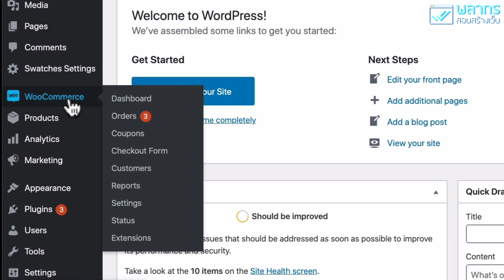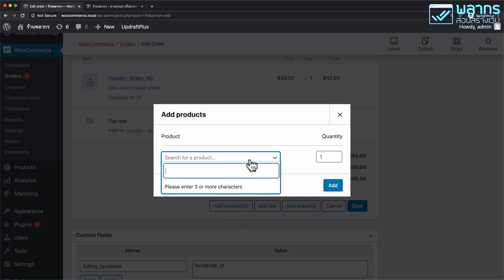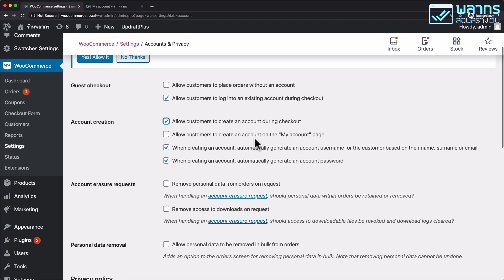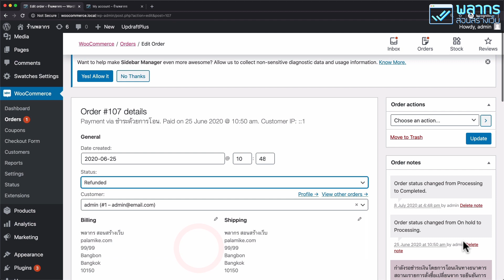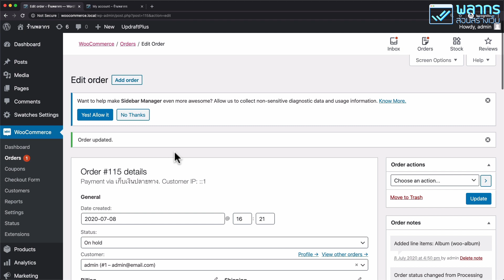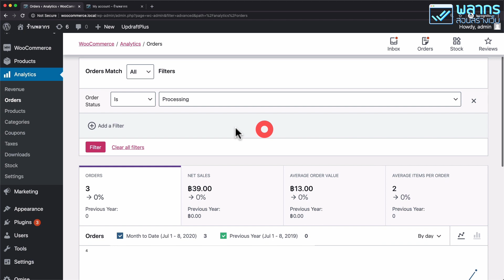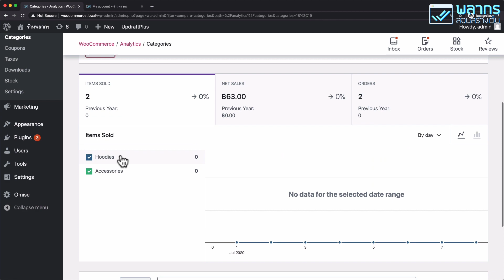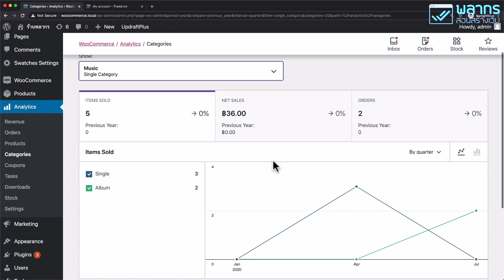สอนวิธีจัดการ คำสั่งซื้อ ใน Woocommerce แบบมือโปร 😎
สวัสดีครับ บทเรียนนี้ก็จะเป็นบทเรียนที่อยู่ใน Series สอน Woocommerce ฟรี อีกเช่นเคยครับ ซึ่งเมื่อเราเริ่มมีคำสั่งซื้อเข้ามาในระบบ Woocommerce ของเรา

เราจะจัดการมันอย่างไรดี ถ้าลูกค้าบอกว่า ขอเพิ่มสินค้า ขอส่งแบบพิเศษ ขอส่วนลดพิเศษ เราจะจัดการอย่างไร

แล้วถ้าลูกค้าจ่ายเงินแล้ว มาถามเราว่า สถานะคำสั่งซื้อทำไมไม่เปลี่ยน เราจะทำอย่างไร

บทเรียนนี้จะมาเจาะลึกเรื่องคำสั่งซื้อโดยเฉพาะเลย และ ที่เพิ่มเติมก็คือ วิธีการใช้งาน Woocommerce Analytics ที่จะทำให้เรารู้ว่า เราขายได้เท่าไร ในแต่ละช่วงเวลา ซึ่งนับเป็นสิ่งที่สำคัญมากในการขายของออนไลน์

มาดูกันได้เลยครับ